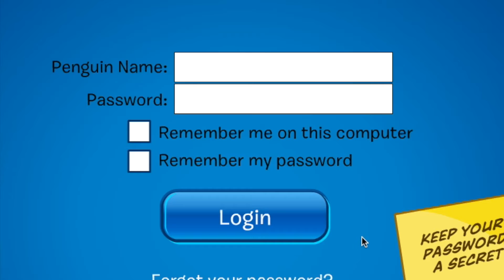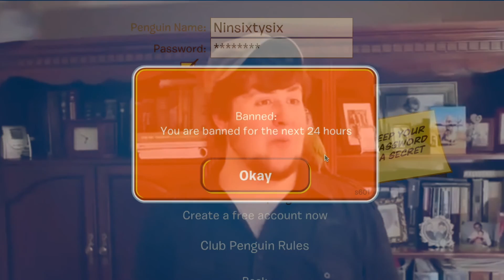Cub Plenguin Vol.3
very tasty